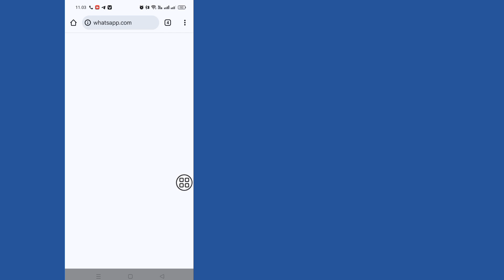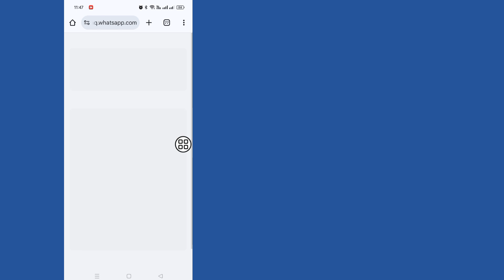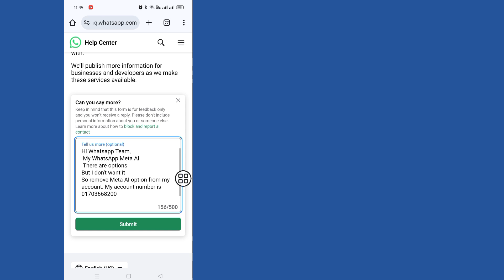Cara Menghapus Meta AI di WhatsApp | Hapus Meta AI di WhatsApp | Sembunyikan Tombol AI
Semoga video ini membantu! Jika Anda memiliki pertanyaan, silakan tinggalkan komentar di bawah.

Cara Menghapus Meta AI di WhatsApp | Cara Menghapus Meta AI di WhatsApp | Cara Menyembunyikan Tombol Chatbot Meta AI

Apakah Anda ingin menyembunyikan atau menghapus tombol Meta AI dari layar beranda WhatsApp Anda? Caranya cukup mudah dan sederhana.

Dalam video singkat ini, saya akan menunjukkan cara menghapus tombol Meta AI di WhatsApp. Tonton saja video ini sampai selesai.

Meta AI di WhatsApp adalah teknologi kecerdasan buatan canggih yang dikembangkan oleh Meta Platforms.

Anda dapat berinteraksi dengan chatbot bertenaga AI langsung di dalam WhatsApp.

Meta AI di WhatsApp dapat menjalankan berbagai fungsi, termasuk menjawab pertanyaan, memberikan informasi, dan membantu pertanyaan dukungan pelanggan.

Jika Anda ingin menghapus percakapan obrolan Meta AI, cukup tekan lama pada daftar obrolan dan ketuk ikon hapus yang terletak di bagian atas layar.

❤️Suka     Shear      Komentar